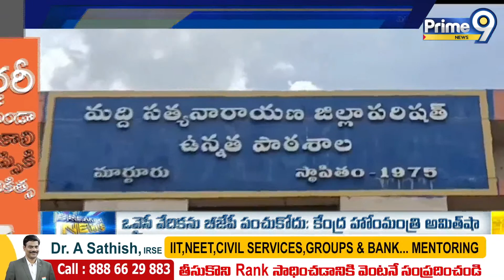ఉచిత మెగా వైద్య శిబిరం ఏర్పాటు | Free Mega Medical Camp | Prime9 News